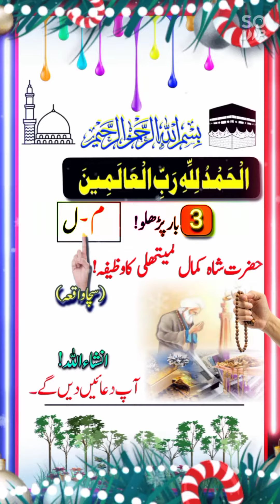Surah Fatiha Se Rizk Main Bepnha Izafa Ka Lajawab Wazifa